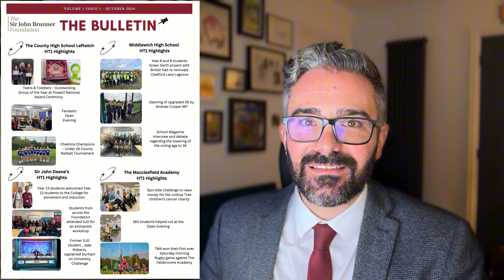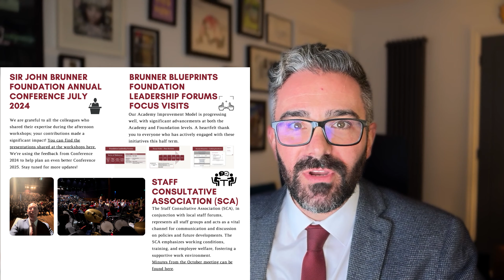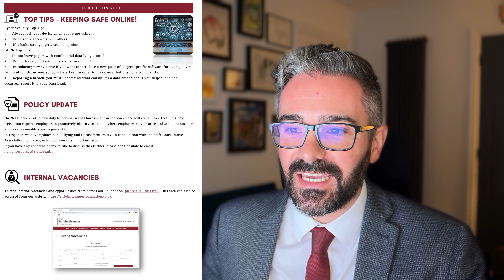Bulletin V1I1 Oct 2024